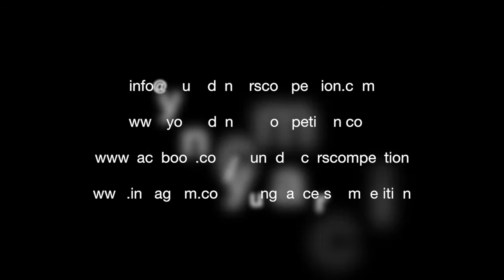YDC 2019 - CONTEMPORARY - 209 - DAILLY VICTORIA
CONTEMPORARY 'PETITE' Amateur

209 - DAILLY VICTORIA (10y07m) from Ballerino Dansstudio's
1st prize with congratulations of the jury

Choreographer :  Alejandra Neyla